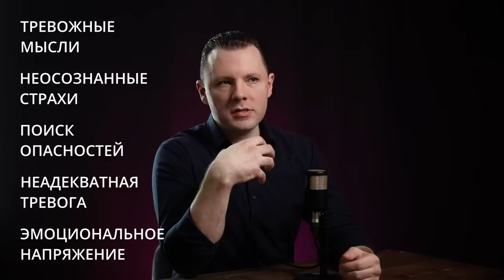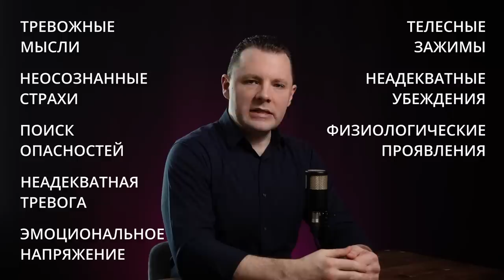Как работает тревога, тревожность и страхи. Как избавиться от тревоги. Как перестать беспокоиться.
Реклама. ООО «Издательство «Эксмо»
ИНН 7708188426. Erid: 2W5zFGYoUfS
Навигация:
00:00 Как тревога отравляет жизнь
01:00 Что такое тревога
04:38 Откуда берется неадекватная тревога
06:22 Как работает тревога
08:00 К чему приводит хроническая тревога
09:10 Как формируются тревожные убеждения и мысли
11:21 Тревога по поводу тревоги и панические атаки
12:01 Итого
15:16 Как избавиться от тревоги
Тревога очень сильно мучает, ограничивает и отравляет все сферы нашей жизни.

Постоянная тревога не позволяет нормально работать, развиваться, общаться, зарабатывать деньги и вообще получать удовольствие от жизни.

Она отравляет и разрушает отношения с другими людьми, мешает проявляться, заводить новые знакомства, отстаивать личные границы и добиваться своих целей.

Сильная тревога заставляет нас избегать публичных выступлений, людных мест, открытых или замкнутых пространств, незнакомых людей, общественного транспорта, самолетов, микробов и прочего.

Из-за тревоги нам трудно просить что-то для себя, говорить другим людям нет. Мы тяжело переносим конфликты, отказы и более уязвимы для манипуляций.

Постоянная тревога лишает нас сил, энергии, мотивации, приводит к апатии, депрессии, зависимостям, бессоннице, прокрастинации и различным психосоматическим заболеваниям. Что еще больше снижает качество нашей жизни.

Как избавиться от патологической тревоги и как перестать беспокоиться поговорим в этом видео.